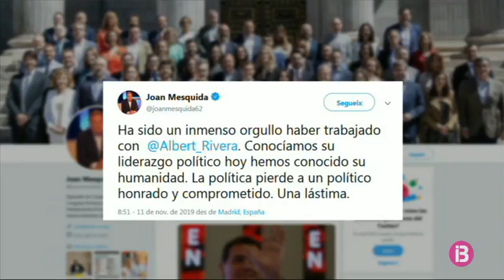Les reaccions de Ciutadans a Balears després de l’adeu d’Albert Rivera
L’abandonament d’Albert Rivera de la vida política i la derrota de Ciutadans han estat ben presents al debat d’aquest dimarts del Parlament. La portaveu adjunta de Ciutadans, Patricia Guasp, ha tornat a afirmar que la dimissió d’Albert Rivera l’honra com a polític i com a persona. La diputada taronja ha assegurat que, tot i els mals moments que atravessa la formació, Ciutadans sobreviurà perquè, assegura, és un partit necessari per fer front a la polarització d’Espanya.

A nivell de les Balears, Guasp admet que la formació ha quedat sense líder, després que Joan Mesquida anunciés que torna a la seva plaça de funcionari a Calvià. El partit queda a l’espera del que passi al congrés extraordinari de la formació.

Per la seva banda, l’exportaveu de Ciutadans i un dels fundadors del partit, Xavier Pericay, pensa que haurien de dimitir més dirigents pels mals resultats i aposta per retornar als orígens ideològics de la formació.

La dimissió d’Albert Rivera com a líder de Ciutadans continua acaparant reaccions. La desfeta electoral del partit taronja, que passa de 57 a 10 escons al Congrés, deixa la formació sumida en la incertesa d’un futur sense el fundador de Cs i en plena batalla successòria, després que Rivera anunciés que dimitia com a president del partit, que no recolliria l’acta de diputat i que es retirava de la vida pública.

Des de Balears un dels fundadors del partit, Xavier Pericay, alerta que Cs ha perdut els orígens que el situaven al centre de l’espectre polític i insta a repensar la línia ideològica de la formació per evitar que desaparegui. El que va ser líder de Cs a Balears, i qui va dimitir de tots els càrrecs al partit el passat mes de juliol, també considera que les responsabilitats del fracàs electoral van més enllà de Rivera

Però no tots pensen igual. Des del Parlament, la portaveu adjunta de Cs, Patricia Guasp, defensa que la formació mai no ha abandonat el centre i reitera que el nou líder sortirà del congrés del partit, que se celebrarà pròximament. A les files taronges també prometen autocrítica.

Per la seva banda, l’eurodiputat de Cs i exlíder del PP a Balears, José Ramón Bauzá, descarta postular-se com a candidat per liderar la formació taronja, en considerar que no és el seu moment. Ho ha dit avui en una entrevista al programa Al Dia, d’IB3 Ràdio.

Qui tampoc no es postula a liderar Cs és Joan Mesquida, que tornarà al seu lloc de funcionari a Calvià. Ho fa després de quedar sense escó al Congrés com a cap de llista del partit taronja a Balears en les darreres eleccions generals. Mesquida considera un orgull haver treballat amb Rivera i lamenta la seva marxa de la política. El mateix pensen a Ciutadans Balears, des d’on han agraït la tasca de Rivera en un vídeo difós a xarxes socials.